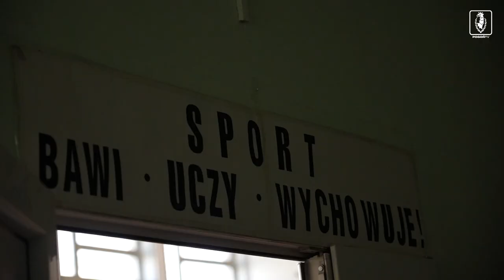Lekcja WF-u z Portowcami - Szkoła Podstawowa nr 45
Sebastian Kowalczyk, Vahan Bichakhchyan oraz Paweł Stolarski zjawili się w Szkole Podstawowej nr 45 z Oddziałami Integracyjnymi im. ks. Jana Twardowskiego w Szczecinie, gdzie przeprowadzili z uczniami lekcję WF-u.